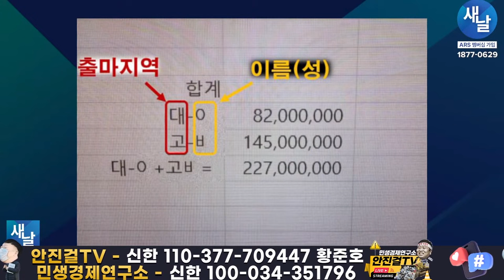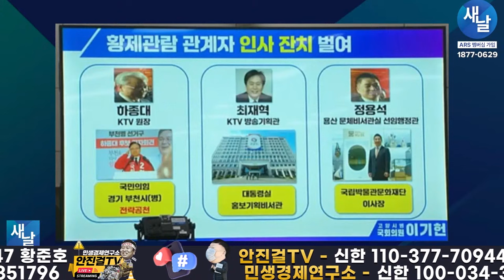🔥재방송🔥_1조가 넘는 김건희 예산 부스러기만 먹어도 초대박❗❓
📌출처▶▶새날